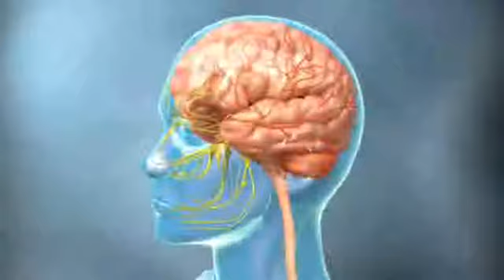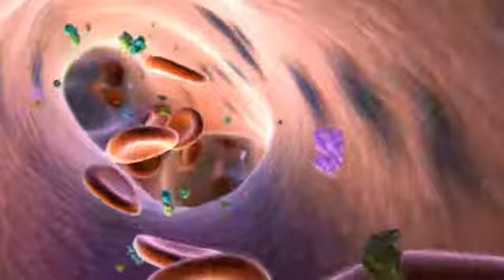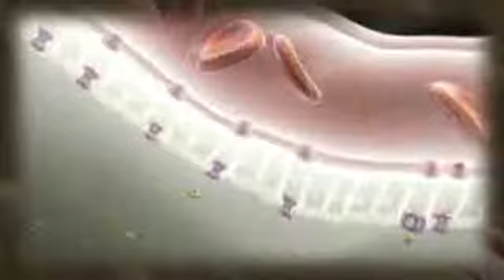Video Animation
Power of Video See how you can Create, Manage & Dliver a powerful and interactive video class with the Open Learn platform. Learm more